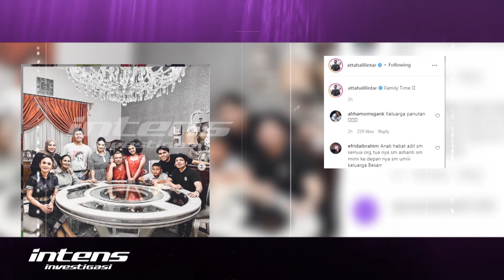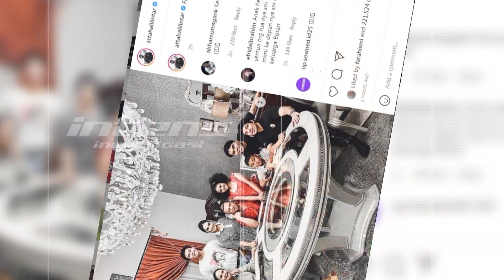Akhirnya Atta, Aurel & Raul Bertemu, Ini Yang Terjadi |Intens Investigasi | Eps 1125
Yang ditunggu-tunggu akhirnya terjadi juga. Atta Halilintar, Aurel Hermansyah juga KD dan Raul Lemos akhirnya bertatap muka. Berkumpul satu ruangan bersama, menikmati hidangan dalam jamuan makan keluarga, ini merupakan pertemuan pertama yang tlah lama dinanti. Tentu pertemuan tersebut membuat Atta dan Aurel bahagia.  Dibalik nikmatnya menu yang mereka santap, kehangatan pertemuan itu menjadi perhatian yang utama.  Berhasil mendekatkan dirinya dan Aurel  kepada seluruh,  lantas seperti apa keintiman momen hangat Atta, Aurel dan Raul untuk pertama kalinya?